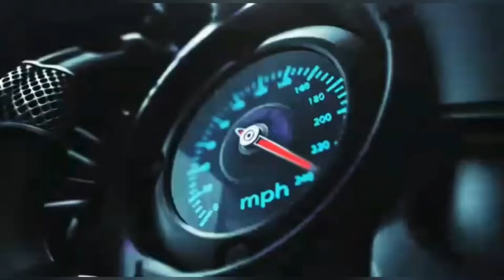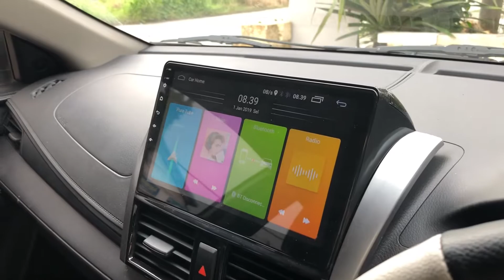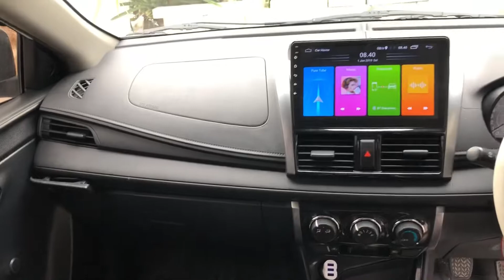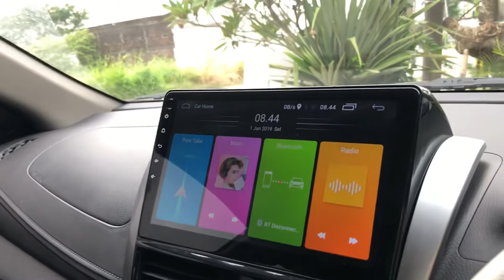17.Unit free ready stock vios limo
Paket 96 juta 2014 berminat wa me